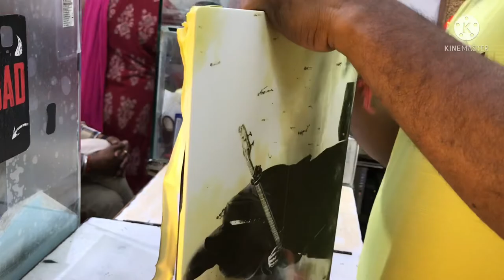Lenovo laptop wrap with mate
Lenovo laptop wrap with matte

Laptop skin are a thin vinyl covering that covers the bulk of the outside of the laptop